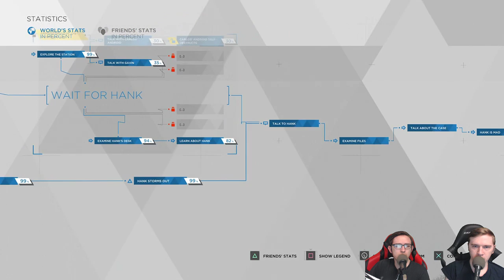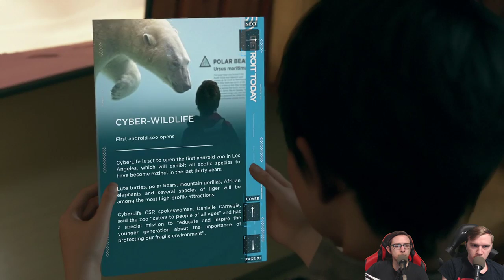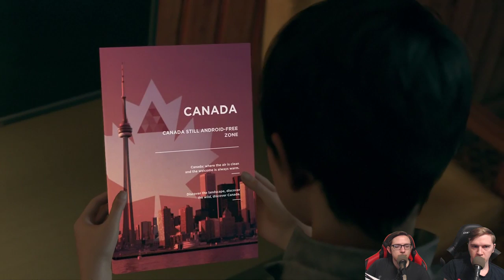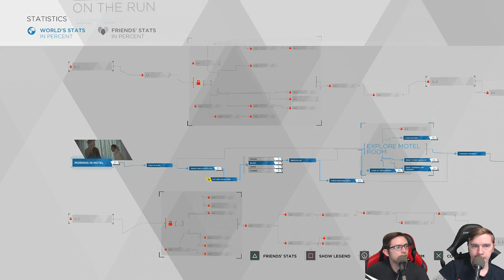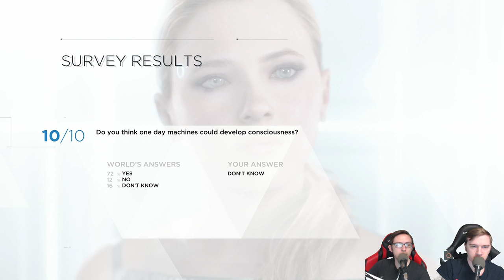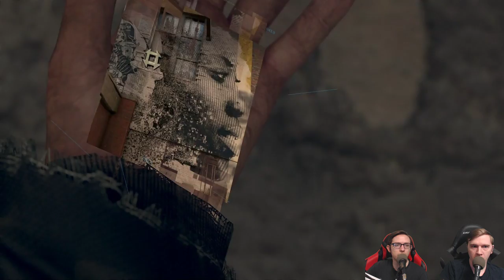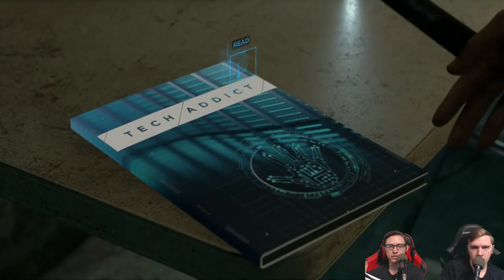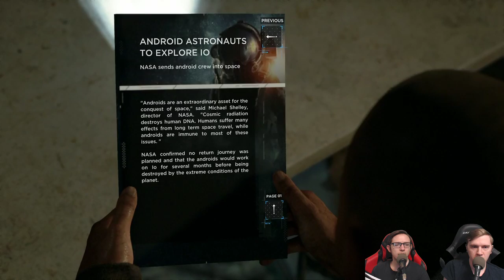Welcome To Jericho! | Detroit: Become Human - Gameplay Playthrough Walkthrough | #6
You can catch us live playing this game at our Twitch Stream:
Twitch.tv/NeanderthalGamingTV

Detroit: Become Human was based on Quantic Dream's 2012 tech demo Kara; Valorie Curry returned to reprise the title role. To research the setting, the developers visited Detroit, Michigan. They built a new engine to complement the game and cast hundreds of actors from Los Angeles, London, and Paris before commencing the process of shooting and animation. The script took writer and director David Cage over two years to complete. Philip Sheppard, Nima Fakhrara, and John Paesano served as composers for Kara, Connor, and Markus, respectively.

Detroit: Become Human is an adventure game played from a third-person view, which is subject to a set and controllable perspective. There are multiple playable characters who can die as the story continues without them as a result, there is no "game over" message following a character's death. The right analogue stick on the DualShock controller is used to interact with objects and observe one's surroundings, the left analogue stick is for movement, and R2 scans an environment for possible actions; the motion controls and touchpad are also employed. Via quick time events and dialogue decisions, the story will branch out depending on which choices are made, the sum of which can be viewed in a flowchart during and immediately after a given chapter; the player can rewind to certain points in the story to reshape decisions in the event of regret. Certain scenes feature countdowns, which force the player to think and act quickly.